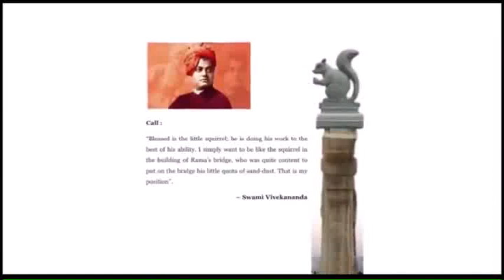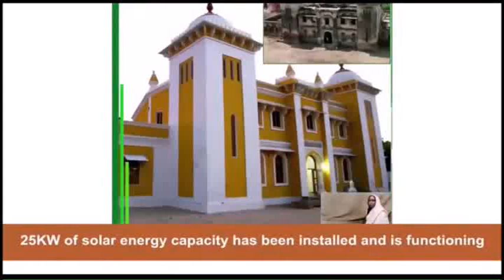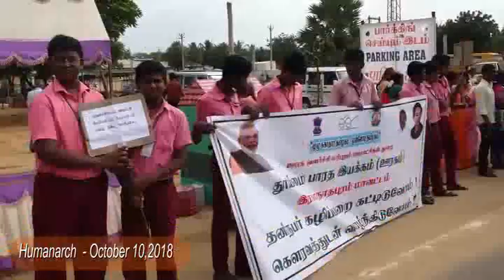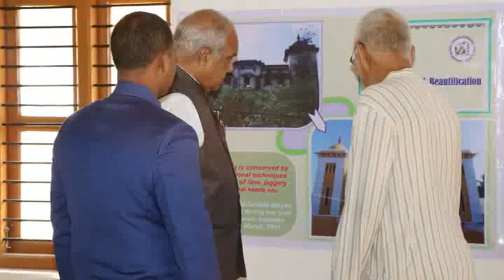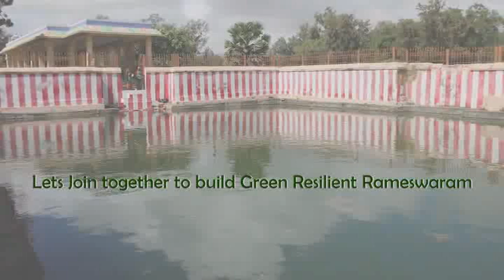Green Resilient Rameswaram sidc1 1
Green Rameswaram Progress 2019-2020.